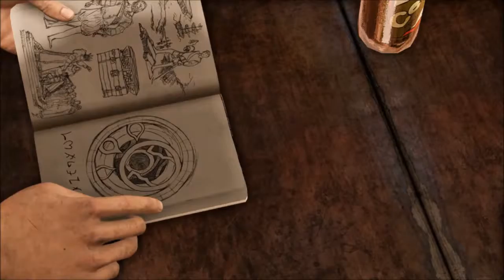Uncharted 3: episode 3 - Chloe's Return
The sexy sextuple agent returns